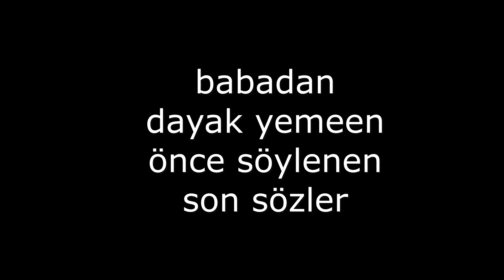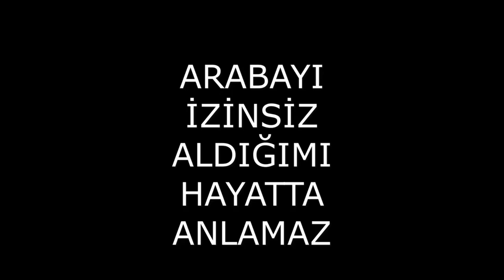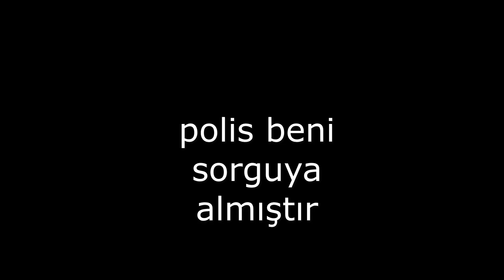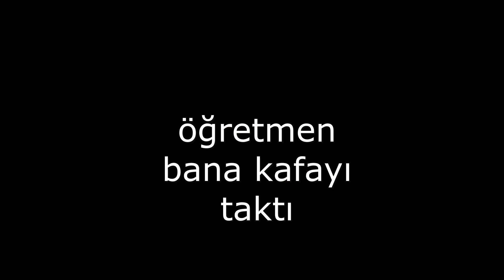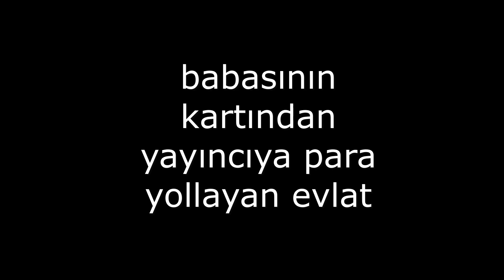Okul Öğrenci Öğretmen ders sınav komik videolar